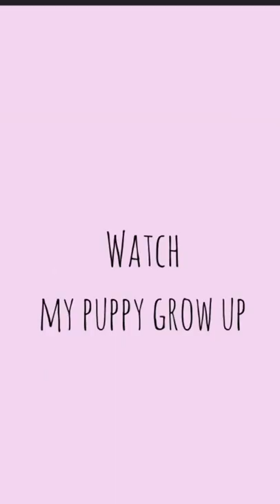Yorkie puppy grow up